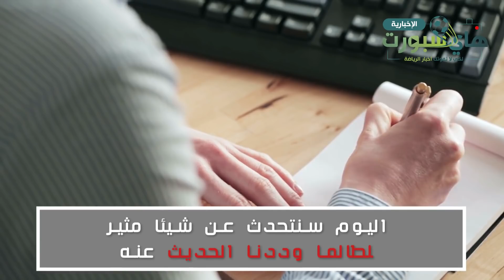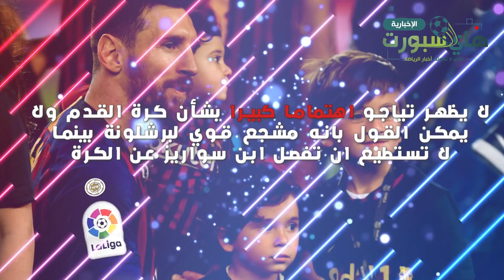لن يكون ابن ميسي لاعب كرة قدم وهذا هو السبب | تياجو ميسي ليس جيدًا في كرة القدم..!!